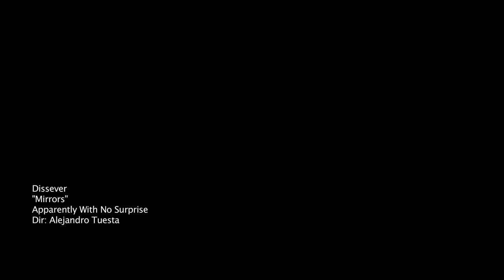Dissever // Mirrors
"Mirrors" by Dissever.
From the album "A Question Of Separation" 2012. Pit cam filmed one great night at Churchill's Pub, Miami, FL. December 2009*